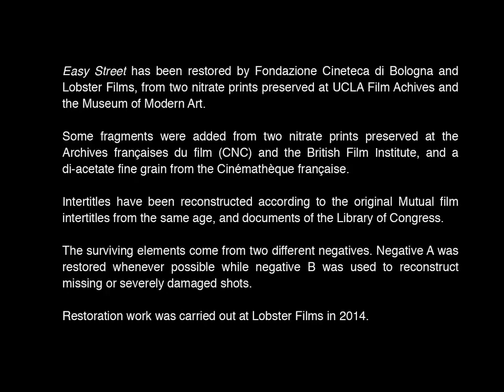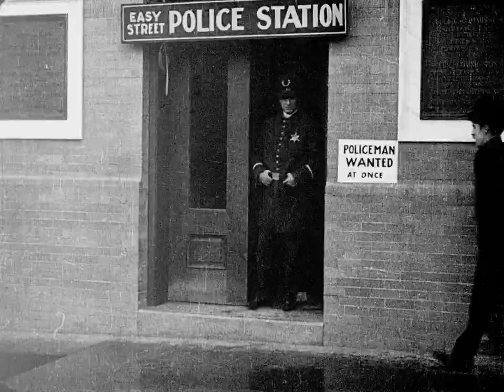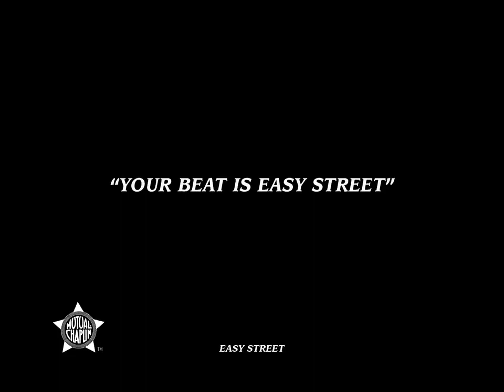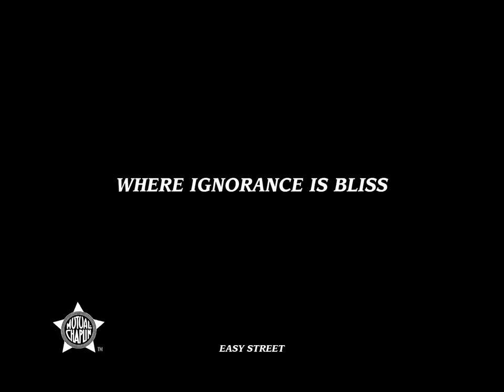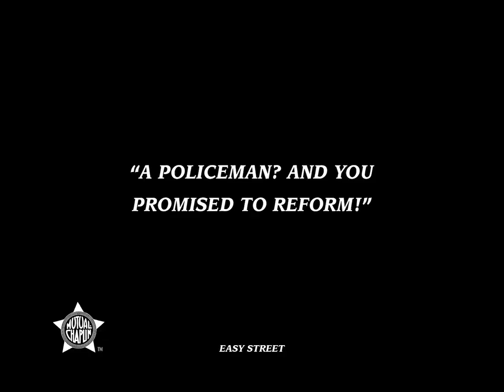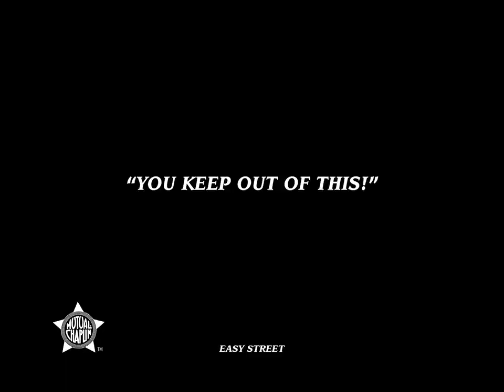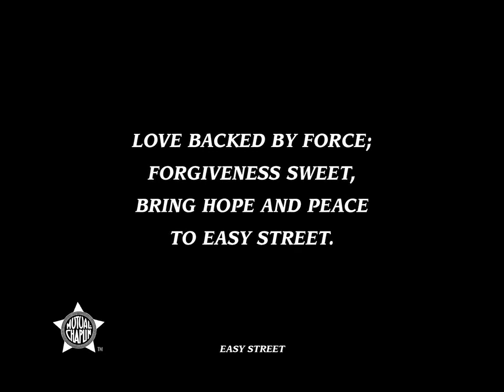Charlot en la calle de la paz 1917 Easy Street Charles Chaplin Edna Purviance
Título original
Easy Street (S)
Año
1917
Duración
24 min.
País
Estados Unidos
Dirección
Charles Chaplin
Guion
Charles Chaplin, Maverick Terrell, Vincent Bryan
Fotografía
Roland Totheroh (B&W)
Reparto
Charles Chaplin, Edna Purviance, Eric Campbell
Productora
Lone Star Corporation, Mutual Film
Género
Comedia | Cine mudo. Cortometraje
Grupos
Charlot
Sinopsis
Charlot se presenta para guardia municipal y consigue el trabajo. Lo malo es que tendrá que encontrar el valor suficiente para enfrentarse a los delincuentes.